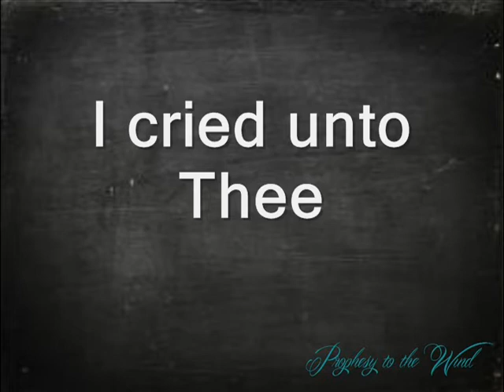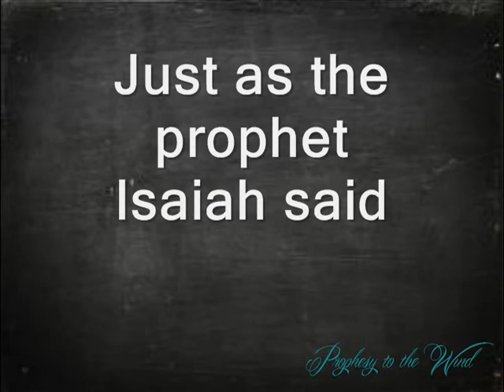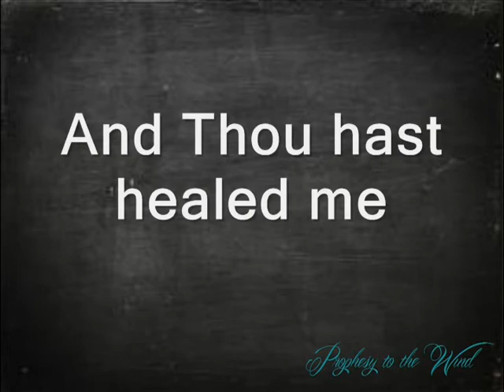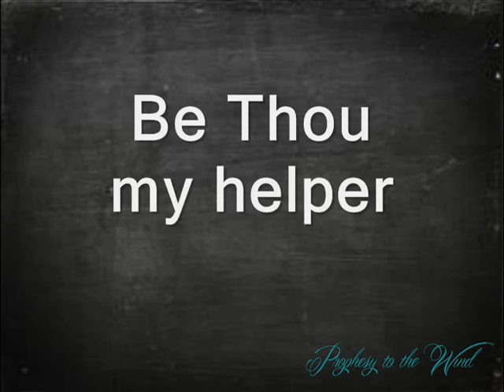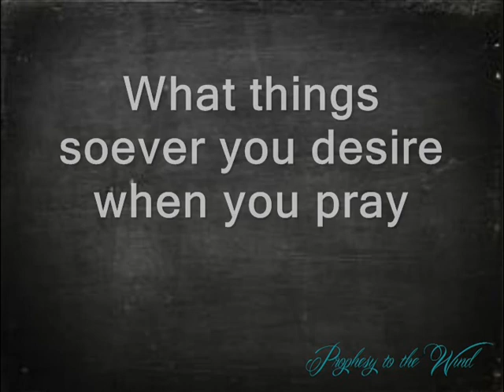O Jehovah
Healing Scriptures used as lyrics to songs, to build faith in God's healing power, and to help memorize scriptures on healing, because everything is easier to memorize when you can sing it!